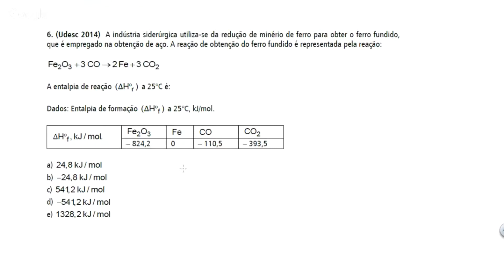Questão UDESC/2014 - Termoquímica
(Udesc 2014)  A indústria siderúrgica utiliza-se da redução de minério de ferro para obter o ferro fundido, que é empregado na obtenção de aço. A reação de obtenção do ferro fundido é representada pela reação:

A entalpia de reação   a 25°C é:

Dados: Entalpia de formação   a 25°C, kJ/mol.

a)
b)
c)
d)
e)